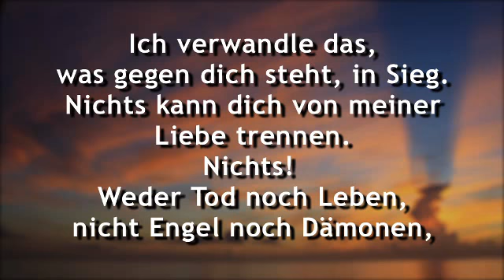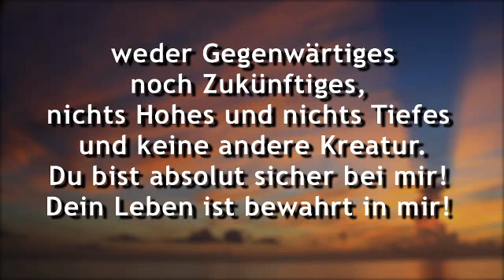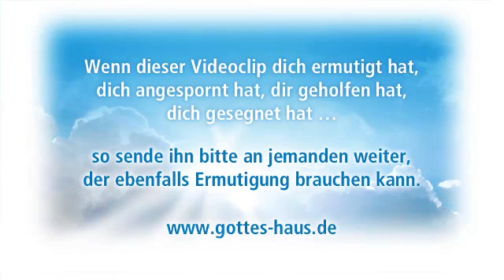Dein Leben ist bewahrt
Manchmal schaue ich mir Sendungen über Naturwunder an. Sie lassen mich die Größe der Schöpfung Gottes erkennen. Vor kurzem sah ich eine Sendung über die Polarregion und die Taiga. In Zeitrafferaufnahmen konnte man die erstaunlichsten Dinge sehen. Eis und Schnee hielten alles im Klammergriff. Und doch gab es Leben...

Unter anderem beeindruckten mich die Bilder über die meterdick verschneiten Bäume, die dort wuchsen. Ich staunte, dass sie es überhaupt da aushielten. Sie waren lange Monate mit Schnee bedeckt, so dass ihre Zweige nach unten gebogen wurden. Wie konnte da überhaupt Vegetation überleben? Und doch war es so. Kaum waren Eis und Schnee geschmolzen, erwachte eine blühende Blumenpracht nach der Winterstarre zu einem richtig bunten Teppich.

Das gilt für dein Leben ganz genauso. Die Winterstarre wird beendet werden, neues Leben steigt wieder auf. Trotz der schweren Last, der Kälte und der Starre, gibt es dennoch Leben in dir -- das Leben Gottes.
Du wirst in seinem Zeitplan versorgt, und er sagt dir, dass eine neue Zeit für dich anbricht. Er spricht zu dir:

Dein Leben steht in meinen Händen.
Du gehst durch verschiedene Zeiten,
aber immer bist du in meiner Hand
und nichts kann dir schaden.
Ich verwandle das, was gegen dich steht, in Sieg.
Nichts kann dich von meiner Liebe trennen. Nichts!
Weder Tod noch Leben, nicht Engel noch Dämonen,
weder Gegenwärtiges noch Zukünftiges,
nichts Hohes und nichts Tiefes
und keine andere Kreatur.
Du bist absolut sicher bei mir!
Dein Leben ist bewahrt in mir!

Denn ich bin überzeugt, dass weder Tod noch Leben, weder Engel noch Gewalten, weder Gegenwärtiges noch Zukünftiges, noch Mächte, weder Höhe noch Tiefe, noch irgendein anderes Geschöpf uns wird scheiden können von der Liebe Gottes, die in Christus Jesus ist, unserem Herrn.
Römer 8,38-39

Hierin ist die Liebe Gottes zu uns offenbart worden, dass Gott seinen eingeborenen Sohn in die Welt gesandt hat, damit wir durch ihn leben möchten.
1.Johannes 4,9